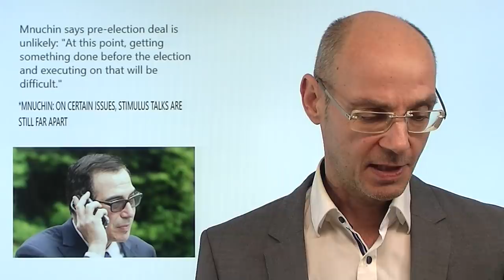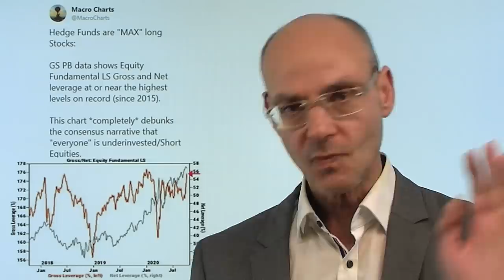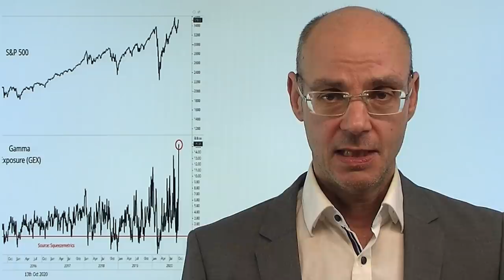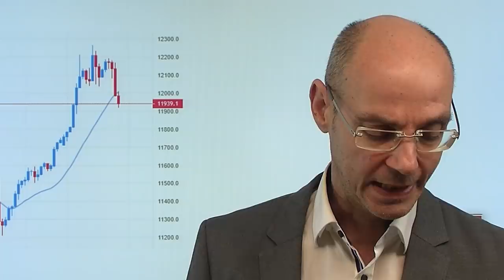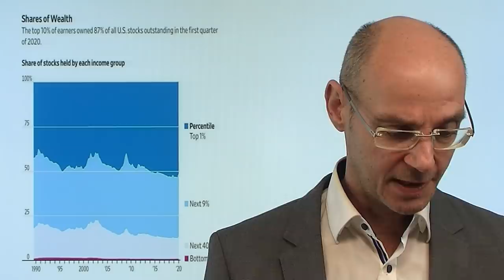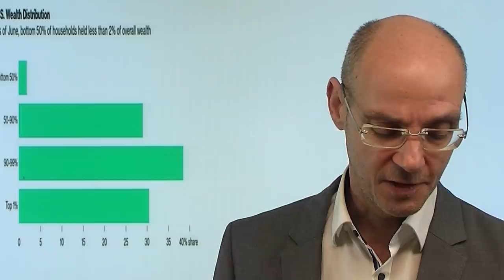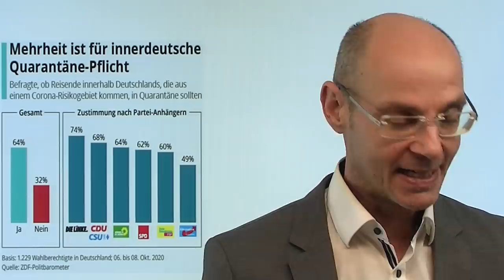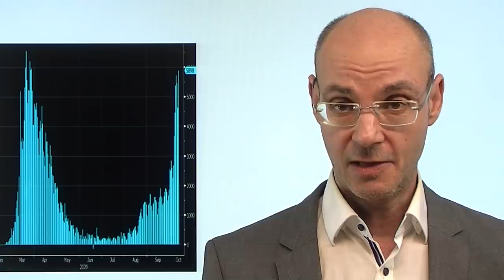Korrektur vor US-Wahl wahrscheinlich! Marktgeflüster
Eine Korrektur der Aktienmärkte noch vor der US-Wahl wird wahrscheinlicher! Dafür gibt es (chart-)technische Gründe - und fundamentale Gründe. So deutet vieles auf eine Stärke von US-Staatsanleihen hin (fallende Renditen) und einen steigenden Dollar hin - jeweils ein Zeichen für Risiko-Aversion. Derzeit ist die beste aller Welten eingepreist: kein Problem mit der US-Wahl, großer Stimulus kommt so oder so etc.), dementsprechend sind die Player an der Wall Street positioniert. Aber die Aktienmärkte gehen gerne den Weg des größten Schmerzes - der derzeit überbordende Optimismus ist wahrtscheinlich ein guter Kontra-Indikator. Heute bereits moderate Abgaben der US-Indizes, nachdem Finanzminister Mnuchin den Hoffnugnen auf einen Stimulus einen herben Dämpder versetzte..